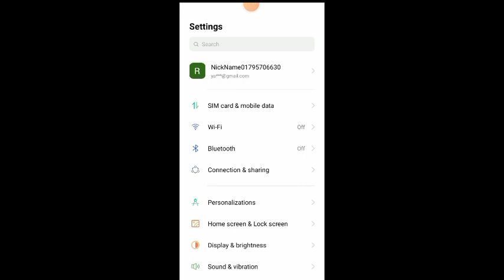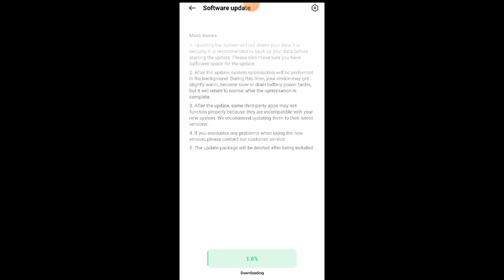How To Install Android 12 In Smartpho। Mobile Phone Me Android 12 Ko Kaise Install Kare। Android 12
How To Install Android 12 Version In Smartphone। Phone Me Android 12 Version Ko Kaise Install Kare  @techyadav6926

How To Install In Smartphone Android 12 Version # Smartphone Me Android 12 Version Kaise Install Kare # Android 12 Version Install In Smartphone .

Watch My Video Start To End & Easily Install Android 12 Version In Smartphone.